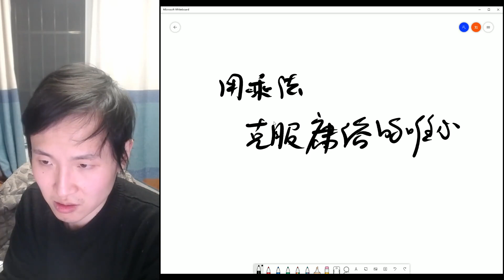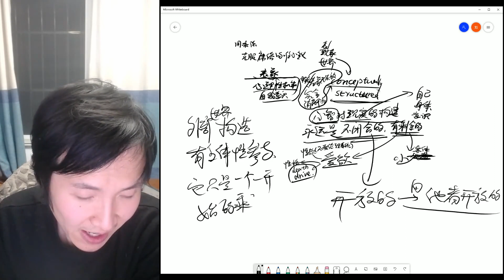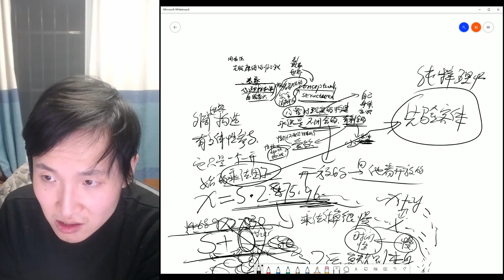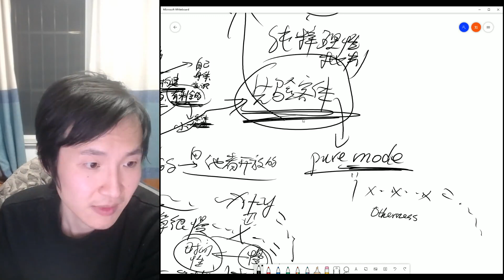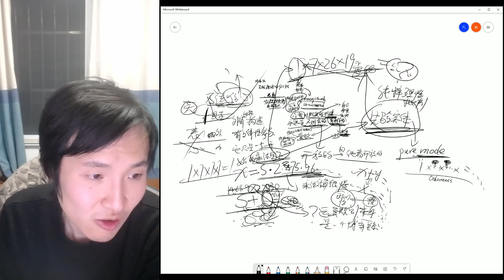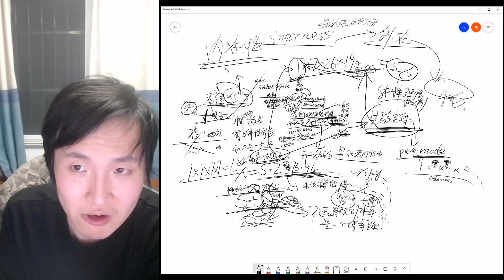【一刻钟哲学·入门】哲学四则运算：勤用乘法，破除庸俗的唯心主义